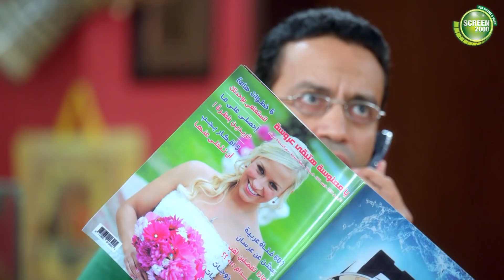حلقة جواز رمزي كاملة بدون فواصل | من مسلسل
مسلسل مصري كوميدي أنتاج عام 2006 بطولة أشرف عبد الباقي ولقاء الخميسي ، إنتاج شركة سكرين 2000 وشركة الصباح ومن إخراج
 المخرج اللبناني أسد فولادكار، ومن الجدير بالذكر أن أغلب حلقات
 المسلسل من تأليف عمرو سمير عاطف، ويعتبر من أول المسلسلات المصرية من نوعية الست كوم التي لقت نجاحا باهرا